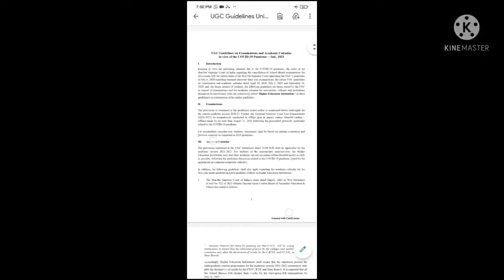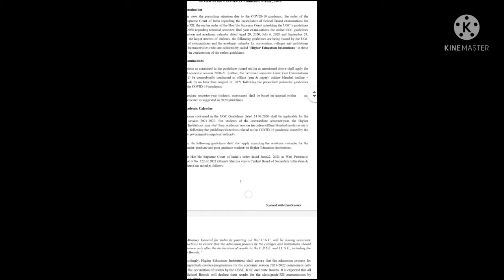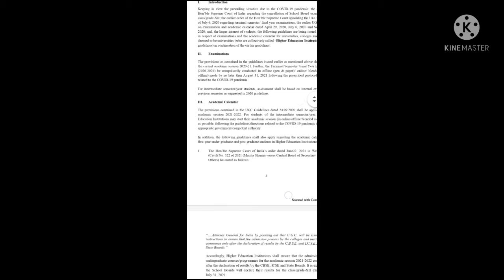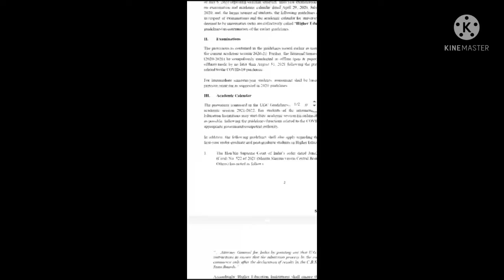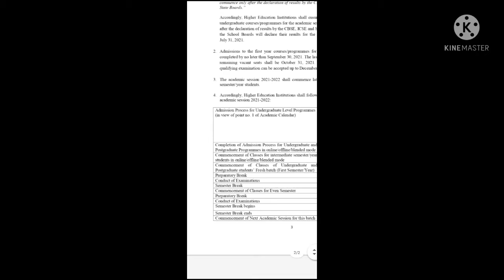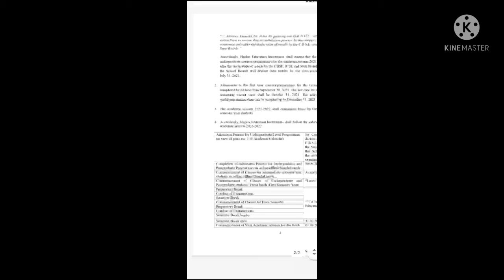UGC NEW Guidelines for new academic session 2021 2022